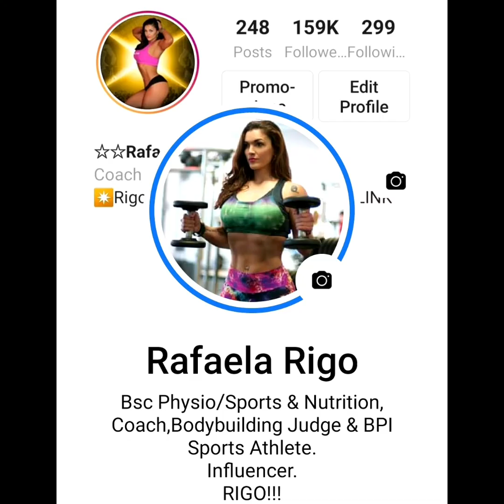Heavy Squats with Rafaela Rigo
You don't need to go heavy to build. Do Not get yourself injured.
For daily training tips, diet & motivation, make sure you keep an eye on my Facebook stories & IG stories.
Rigo Fat Killer Online Coaching
Build Muscle and Shred Fat at the same time eating more food